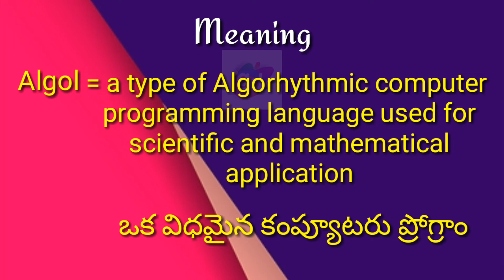Algol Meaning with Pronunciation||Googul Dictionary#Algol